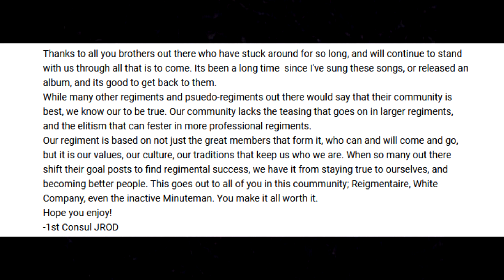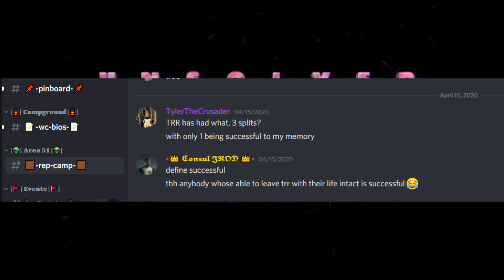Unsolved Mysteries: Is Jrod Toxic?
The leader of the whitecoat regiment of Holdfast, JORD, is a toxic individual that just doesn't know when to stop.

In this episode of Unsolved Mysteries, we examine the mystery of whether or not JORD is actually toxic, with not only video evidence from in game, but evidence from his very own comments left on multiple discords, his own, others, and the official Holdfast discord.